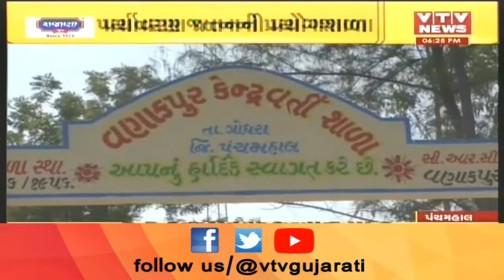Panchmahal: વિદ્યાર્થીઓને પર્યાવરણનું જ્ઞાન, ઉગાડાય છે વિવિધ ઔષધિઓ | VTV Gujarati